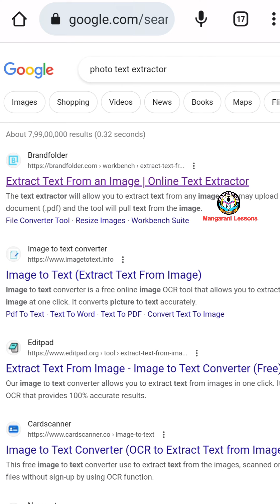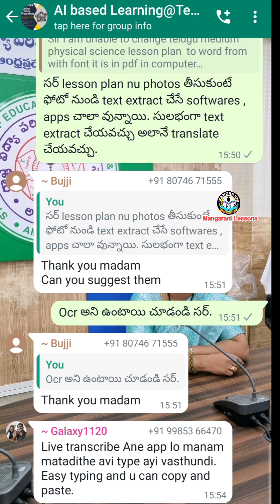lesson plan నుండి లేదా Textbook నుండి text మాత్రమే type చేయకుండా ఎలా కాపీ చేయవచ్చు?